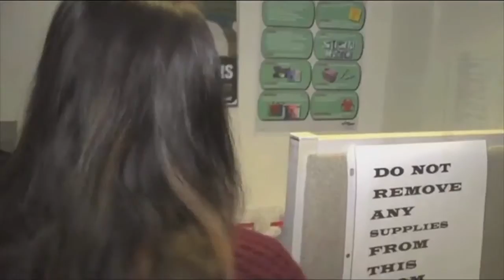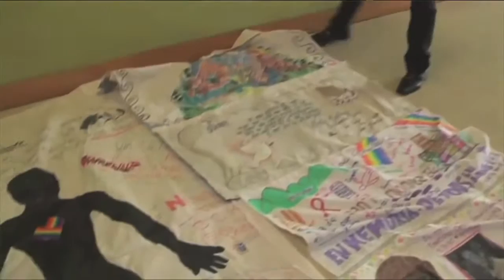Lucha contra el SIDA.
Reportaje de Moisés González para Estrella Tv transmitido en cadena nacional en Estados Unidos.